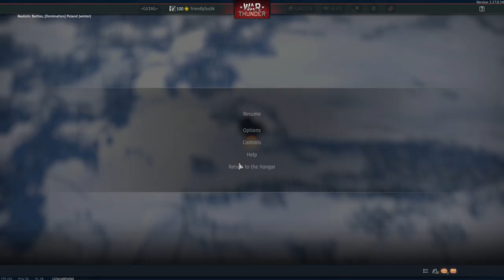BTR es amor, BTR es vida | WarThunder RB